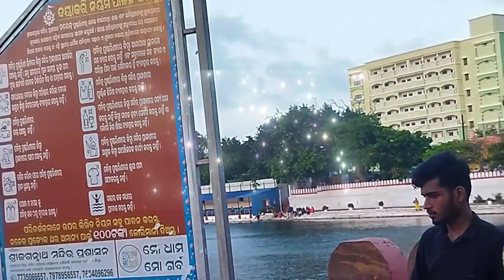ଶ୍ରୀକ୍ଷେତ୍ର ରେ ଚନ୍ଦନଯାତ୍ରା (ଚାପ ଖେଳ) Jay jagannath🙏🙏@mummakipyaarigudli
Boating of Lord Jagannath in summer season 🛶🛶